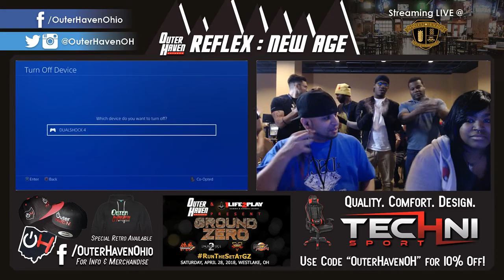Reflex New Age February 2018 SFV: PaluShina vs xDSC _Hitman Winners Semis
Outer Haven presents Reflex: New Age! Street Fighter V Winners Semis w/ PaluShina vs xDSC _Hitman. Representing the Fighting Game Community in North East Ohio. For additional information on upcoming events please visit and like us